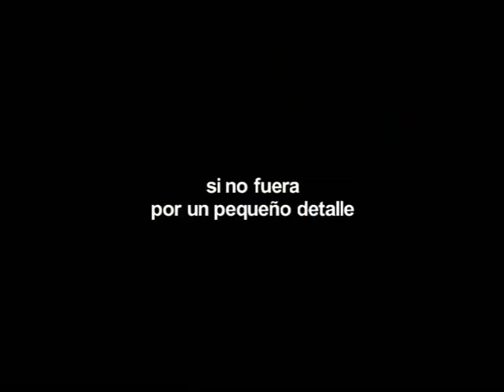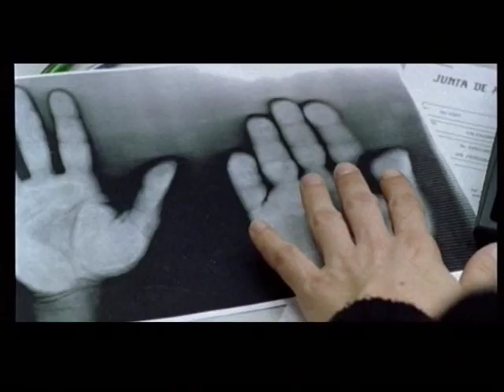Trailer de la película "Yo también" (2009)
PROMICO IMAGEN, S.L. ha coproducido al 50 por ciento con Alicia Produce, S.L,
el largometraje 'Yo también' (2009), de Antonio Naharro y Alvaro Pastor, protagonizado
por Lola Dueñas y Pablo Pineda, ambos Concha de Plata en la edición de 2009 del
Festival de San Sebastián y Goya a la Mejor Actriz Protagonista y a la Mejor
Canción en 2010.

Daniel es un joven sevillano de 32 años con síndrome de Down. Pero no es un chico corriente. Es el primer europeo con síndrome de Down que ha obtenido un título universitario. Daniel comienza su etapa laboral y conoce a Laura, una compañera de trabajo, sin discapacidad visible. Y se enamora de ella. Cuando la discapacidad deja de ser una barrera, todavía quedan los complejos y los prejuicios que se interponen en el camino hacia el amor. La discapacidad deja paso entonces a nuestra propia incapacidad de amar y ser amados.